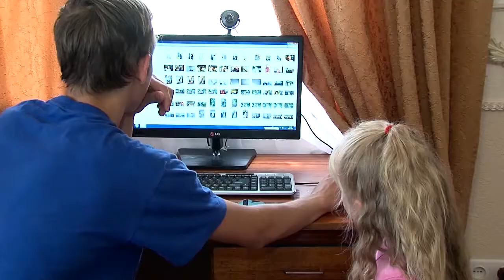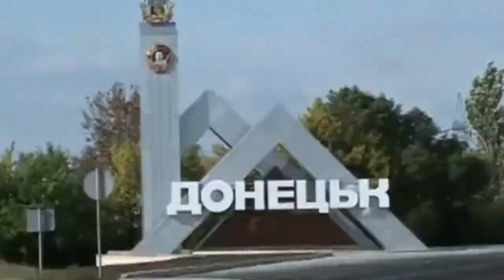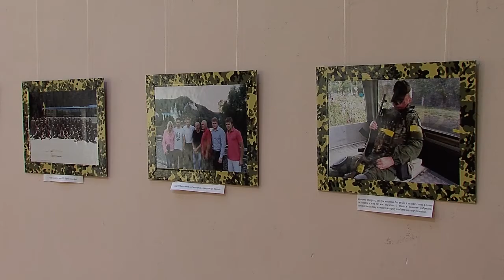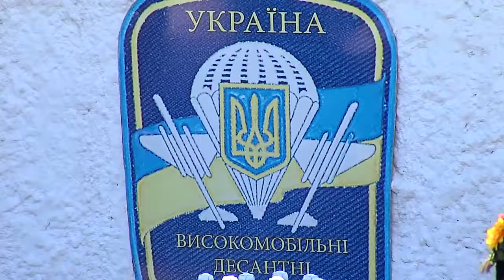Щоденник волонтера - 8 випуск